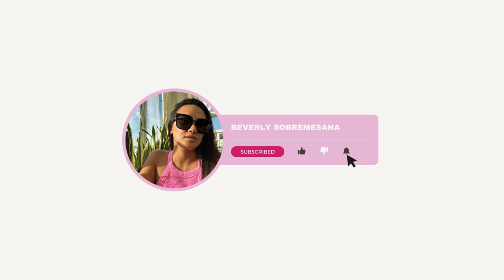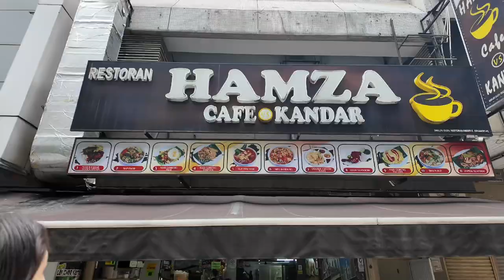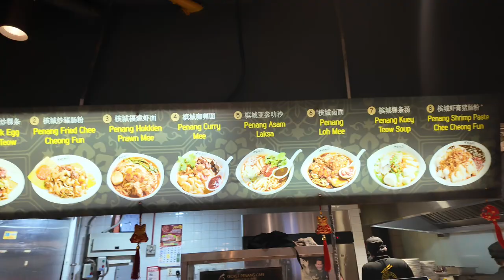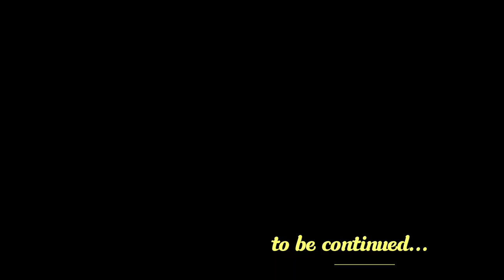NEW HAIR CUT | THE BEST NAILS I HAVE EVER HAD | MORE MALAYSIAN FOOD